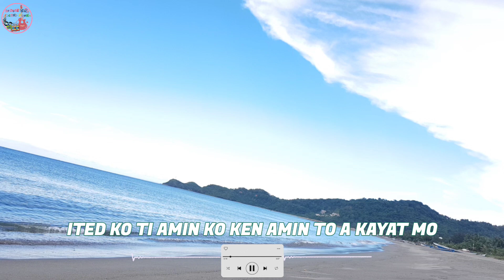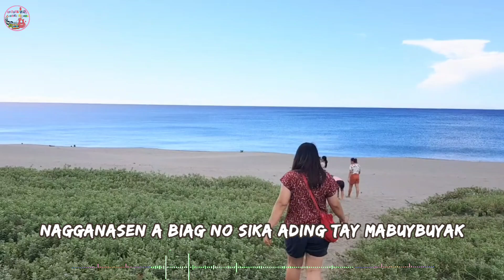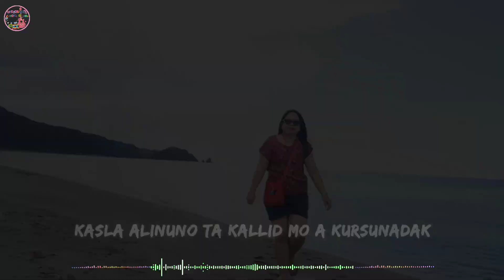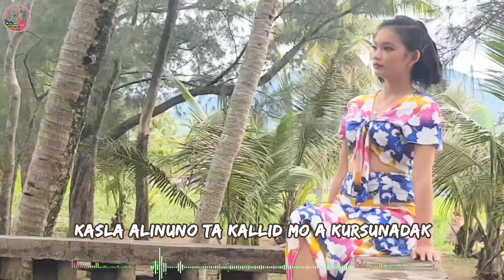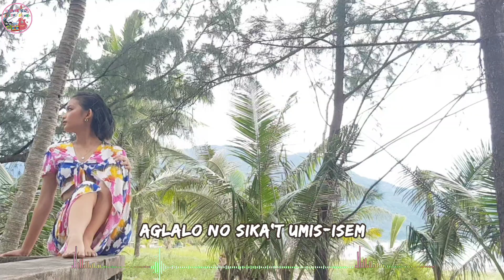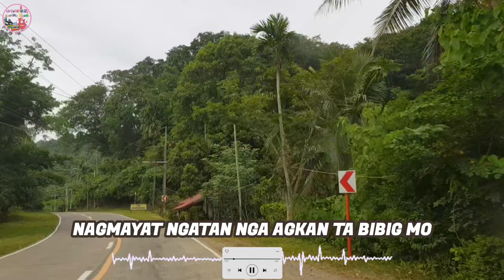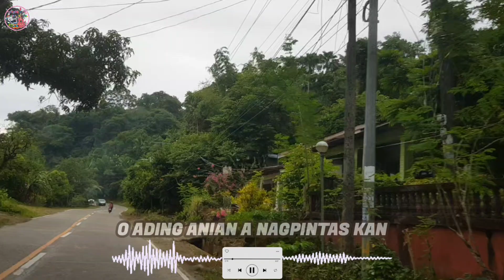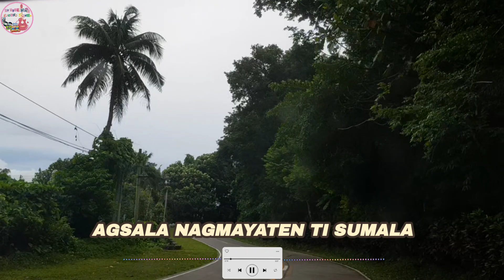ILOCANO RUMBA CHACHA💃🕺⛰️ROAD TRIP SANCHEZ-MIRA TO CLAVERIA BOULEVARD🌿SEASIDE PICNIC🌸SENTINELA BEACH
Very relaxing songs while road-tripping💃🎵🕺Ilocano Rumba Chacha with the scenic view of my humble hometown, Sanchez-mira. In this video, you will see the breathtaking beach view of the most visited beach in Claveria, Cagayan - D Leano Sentinela Beach and the Claveria Boulevard with the background view of the Lakay-Lakay formation🫠

0:00.1 O Ayat (Sung by Alex Arellano)
4:20.6 Nagpintas Kan Ading
7:30.6 Denggem Manong (Sung by Melo Santiago)
10:47.3 Alangan Siak Ti Mangibaga
13:29.0 No Ni Ayat (Sung by Melo Santiago)
16:20.9 O Ading (Anian A Nagpintas Kan)
19:44.8 Agsala Ta (Sung by Grace Saddam Rosqueta)
22:10.2 Balasang Ti Away (Sung by Grace Saddam Rosqueta)

This music video are created by me using Video App Editor.  The video background I used here are my personal photos and videos taken in my hometown, Sanchez-Mira, Cagayan  and the nearby beach at Sentinela Claveria, Cagayan.My videos used here were recorded on July 7, 2024 and July 17, 2024.

✿══QUOTES═══ღ FOR ღ═══YOU═══✿
🌺“There is something about the momentum of travel that makes you want to just keep moving, to never stop.” – Bill Bryson.🌺